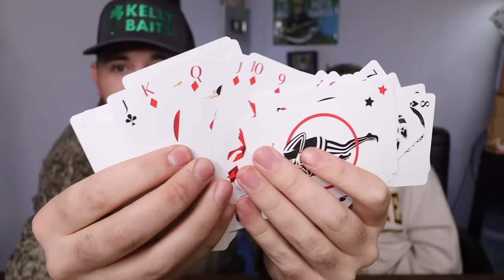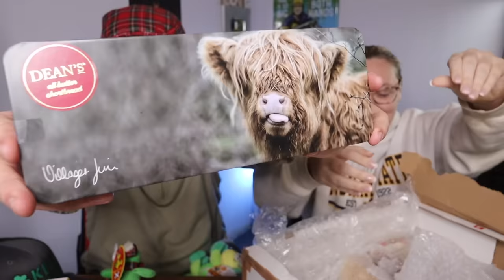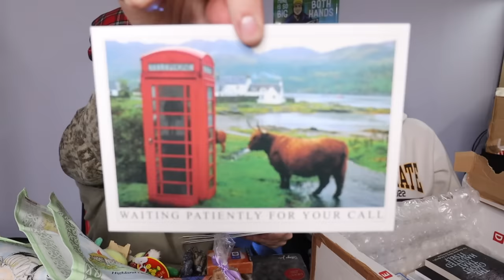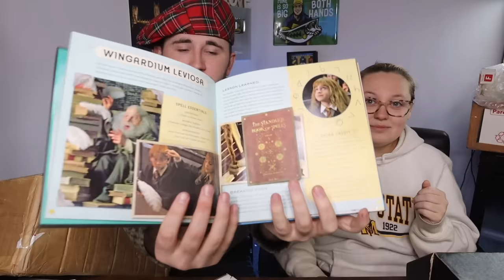This Surprise Package Left Us SPEECHLESS!! **PO Box Opening**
follow me on all socials!